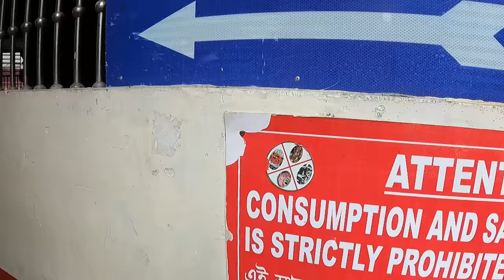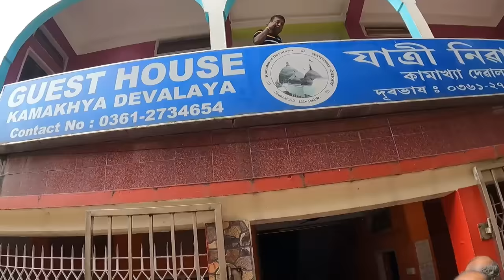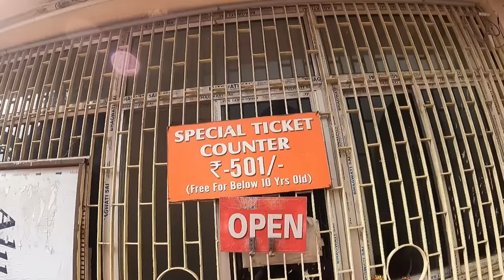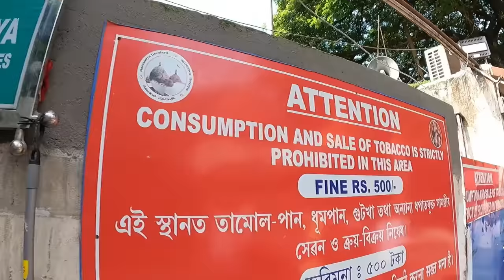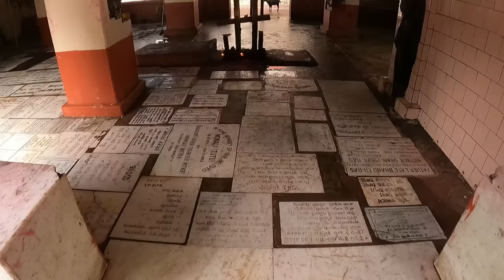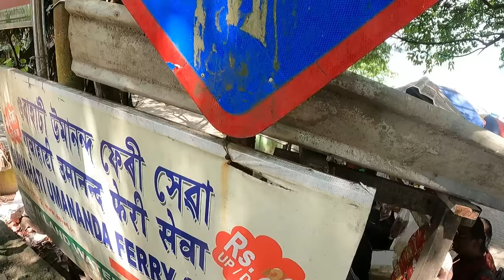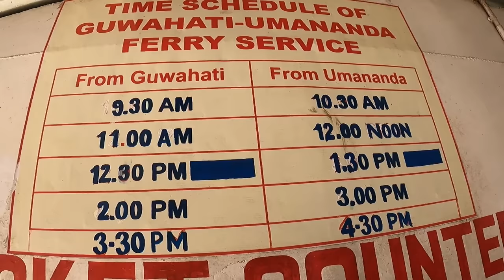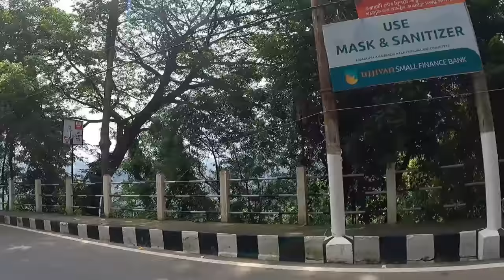Kamakhya Mata Tour Guide | Kamakhya Mandir Guwahati | कामाख्या माता | Tourist Places Kamakhya 2022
Your Query Solved-:
How to reach kamakhya mandir ?
where to stay at kamakhya ?
best hotel in kamkhya guwahati ?
total cost of kamakhya tour ?